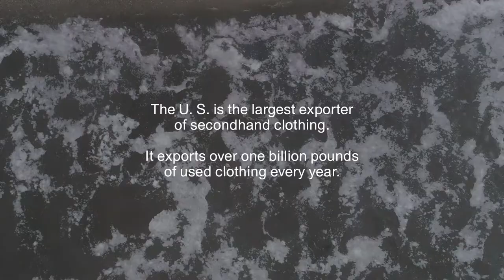Dead White Man's Clothes - Atmos | Part 4: A Planet Full of Waste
Roughly 15 million garments flow through Kantamanto per week. Our research reveals that 40% of this leaves the market as waste (usually within 2 weeks of landing at Tema Harbour). Waste is built into the business model of fashion, and yet this inevitable byproduct of production is an afterthought. As a society we tend to think of “the away” as a mythical place where stuff just “goes” because for most of us this waste is out of sight, out of mind. But after years of tracking Kantamanto’s waste, digging through dumpsites and climbing landfills, we can tell you that “the away” does exist. The places where our waste ends up are on google maps, you can drop a pin & friends can join you there. This is important because what may be shocking, or unreal, to us is everyday reality for the millions of people who call “The Away” home.

What has become so obvious, amidst the coronavirus pandemic, is that the people who are most impacted by this crisis globally are also afterthoughts, just like the waste that so often forms their environment. People who are houseless, refugees, “slum dwellers”, the kayayei, Wastepickers— there is no plan for these people. Their poverty is the inevitable byproduct of greed & structural inequality and yet their struggles are out of sight, out of mind, for most of us.

This video opens with drone footage of the dump just outside Asana’s room in Old Fadama. We have been working with our partners to provide relief aid to kayayei like Asana who are stranded there during the coronavirus lockdown. The people who call Old Fadama home do not have running water, cannot keep their environment clean, cannot isolate & many are starving.

The waste crisis you see in this video will continue as long as there are people who are disposable. COVID-19 will continue to spread as long as there are people who cannot afford food, shelter and soap. It’s all connected.

If you are able please consider donating to help us provide sanitizer, food and funds to those who call “the away” home.

Video produced in collaboration with Atmos Magazine. Original Release on Instagram.

Footage by Daniel and Kwadwo of Accra Studios Live, Enoch Nsoh and Joshua Odamtten, with editing by Emma Blackman.